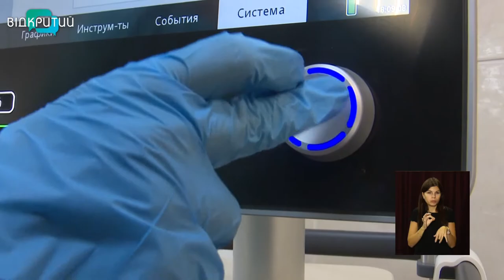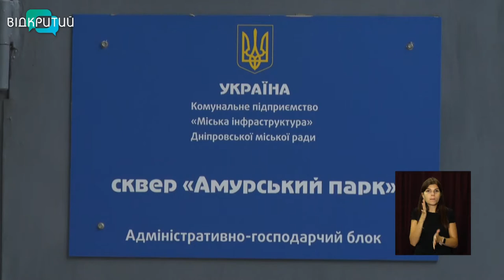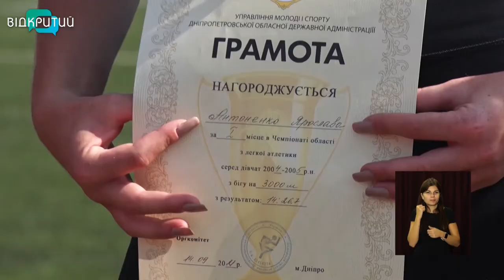Новини OPEN NEWS від 15 вересня 2021 року 13:15